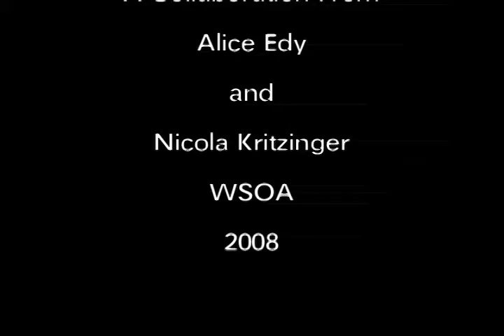Freezer Violence - Stop Frame Animation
The First Cut of this piece - The university lecturers weren't fond of it, that's why Smile Baby exists